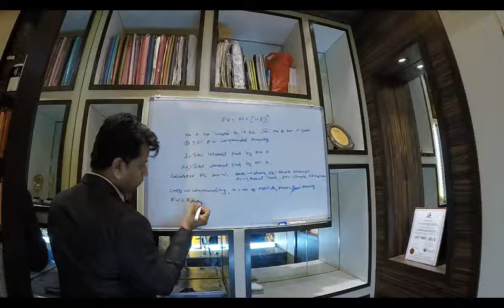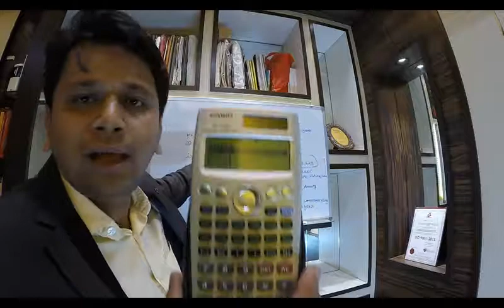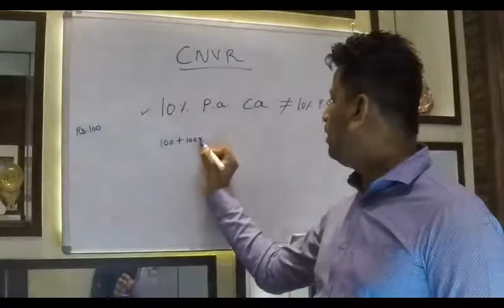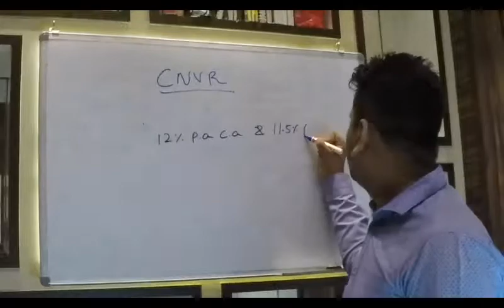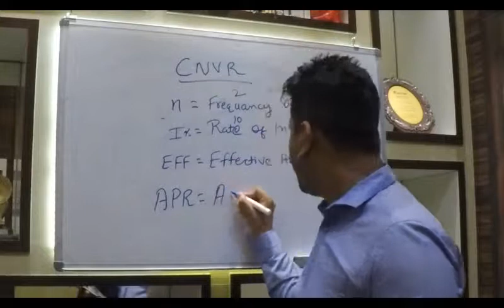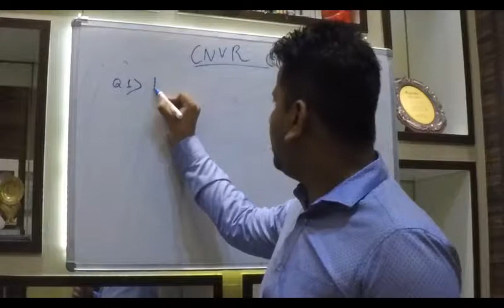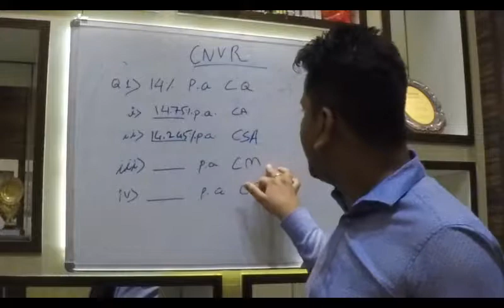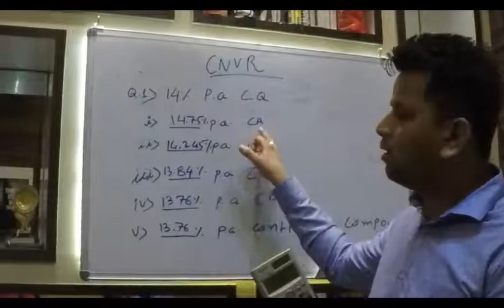How To Use Financial Calculator CASIO FC 200V Part 3 | Omlet Private Limited